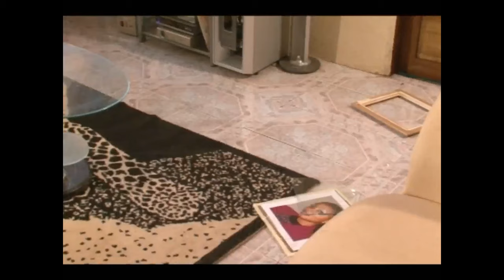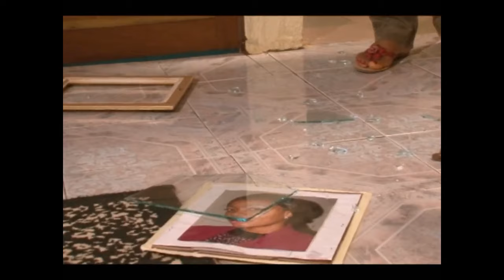FINDING GOD'S GRACE | CHRISTIAN FAMILY STORY Part 2 - A Nigerian Movie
A boy moves to the city in search of greener pastures after he is labelled an illegitimate son and sent out of his father's house by his step sisters and uncle. Watch how he survives through all this.